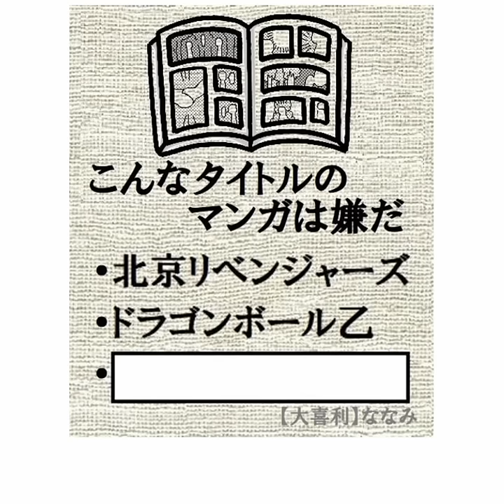【右翼】ボケてがマジでツッコミどころ満載だったwww【650弾】